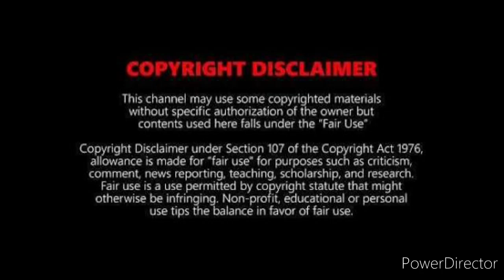Na Jaaney Agala Pal Saathi Kaisa Hoga|Kishor Kumar|Sapan Jag mohan|Abhi To Jee Lein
Song- Na Jaaney Agla Pal Saathi
Singer- Kishor Kumar
Movie-Abhi To Jee Lein
Year 1977
On Electric Hawaiian Guitar Rajeev Dwivedi